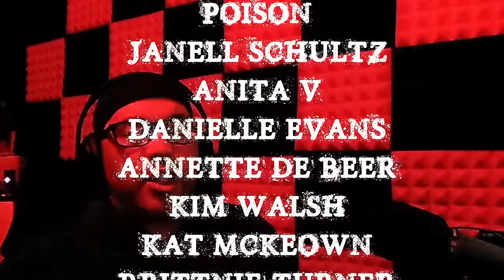TRUE NEIGHBORS FROM HELL STORIES TO HELP YOU FALL ASLEEP | RAIN SOUNDS